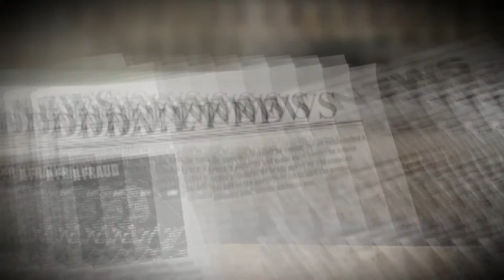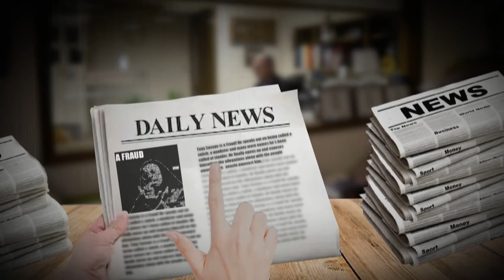Tony Savage - "Set Em Up" (Visualizer)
If this was a movie this would be a sequel to ‘Lying’ by Tony Savage. The same essence of lying and betrayal are prominent in this particular song. Started off with a raspy like singing voice he indirectly quotes being accused of setting some one up. We transition into the opening verse where paints pictures of where he’s from, struggles, his late friend JB (Jamarcus Brown) and speaks in a way of reply to point out how he feels about the betrayal of a person in his rearview. The second verse indirectly warns multiple people that has got his ‘blood’ involved with their actions. Which later he seems to come across as not being very caring towards family or people that has betrayed him.